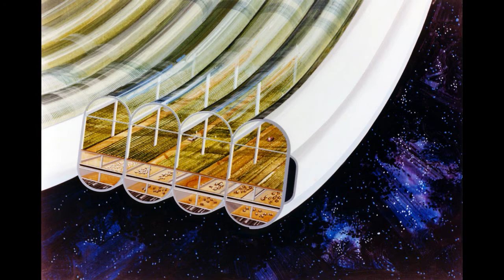SPACE AGE DEVOTEE 2 by Nick108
Created using Reason 8, FL Studio 12.2, Cockos Reaper, KeyRig49, iSkysoft Video Editor, So Rock For Radharani Always.  Ki Jaya!